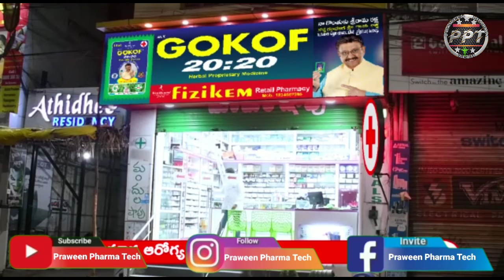THE ROLE OF PHARMACIST IN HEALTH CARE SYSTEM